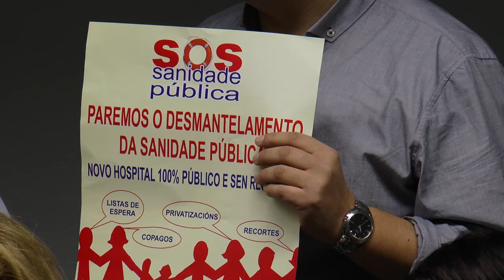SOS Sanidade Pública chama á "participación masiva" na manifestación deste xoves en Vigo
Declaracións de Manuel González Moreira, da CIG-Saúde e SOS Sanidade Pública, e máis de María Xosé Rodríguez, tamén da CIG-Saúde e da Xunta de Persoal do Hospital Xeral de Vigo. Recursos da conferencia de prensa de SOS Sanidade Pública e diferentes colectivos apoiantes para chamar à mobilización.// Recorda: Manifestación este xoves 13 en Vigo contra os recortes na sanidade pública. Desde a Praza dos Cabalos ás 20.00 horas